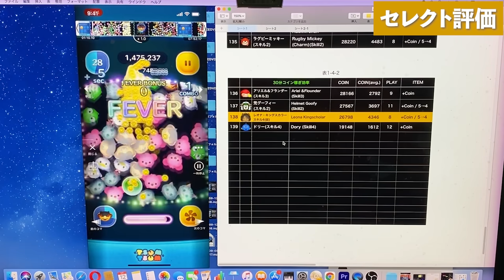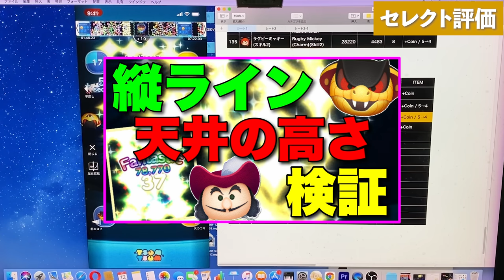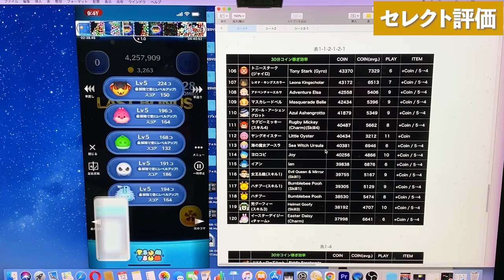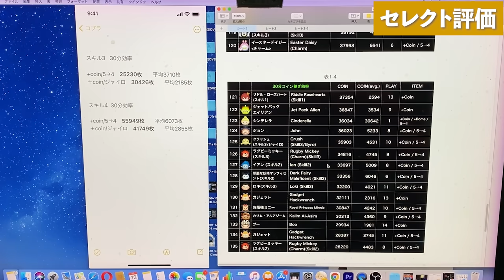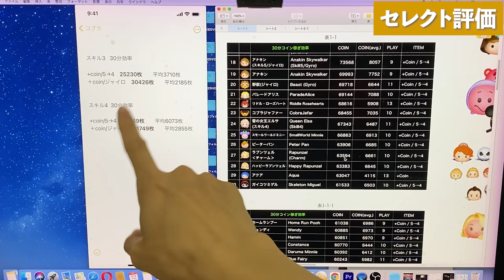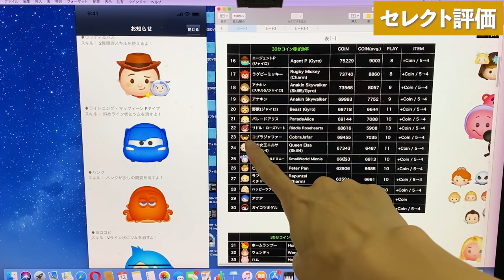【ツムツム】セレクト評価。今回はスルーでもOK